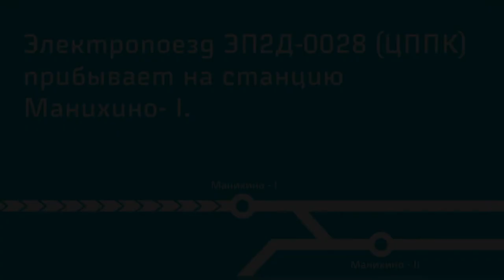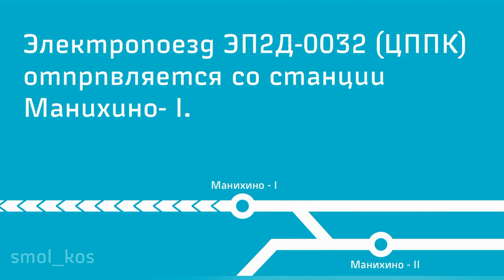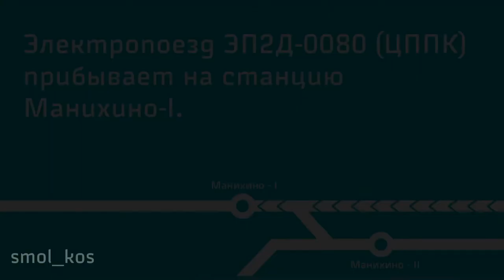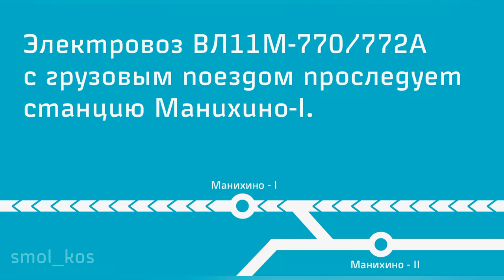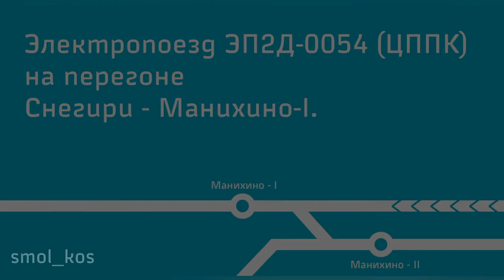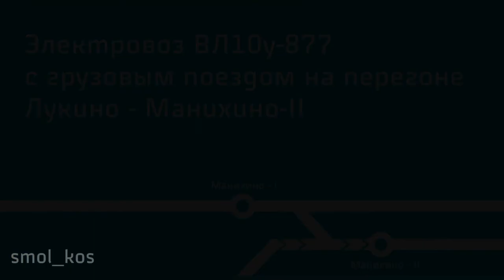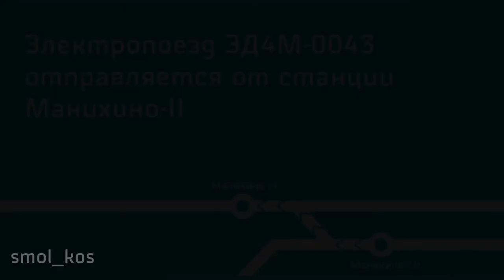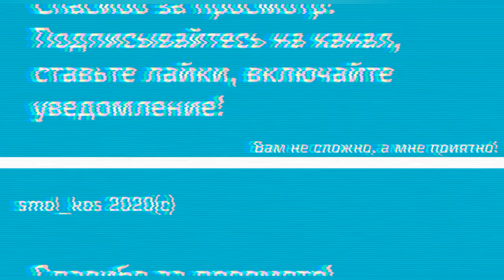Манихинский узел-2.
Движение грузовых и пригородных поездов на станциях Манихино-1 и Манихино-2, а также на прилегающих к ним перегонах.

00:00 - Вступление
00:11 - Электропоезд ЭП2Д-0028
01:03 - Электропоезд ЭП2Д-0032
01:55 - Дрезина МПТ-1002
02:40 - Электропоезд ЭП2Д-0080
03:31 - Электровоз ВЛ11М-770/772А
10:10 - Электропоезд ЭП2Д-0037
11:07 - Электропоезд ЭП2Д-0054
11:48 - "Бтс" не в том смысле - 2 и ЭП2Д-0043
13:55 - Электропоезд ЭП2Д-?
14:20 - Электровоз ВЛ10у-877
16:10 - Электропоезд ЭД4М-0043
17:45 - Подпишись и поставь лайк!